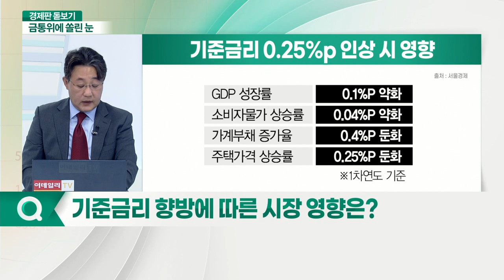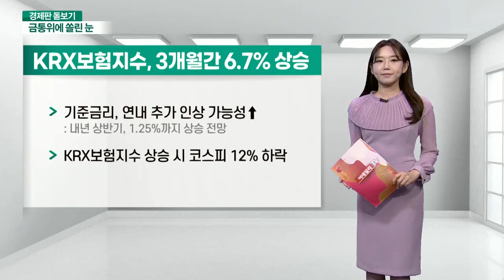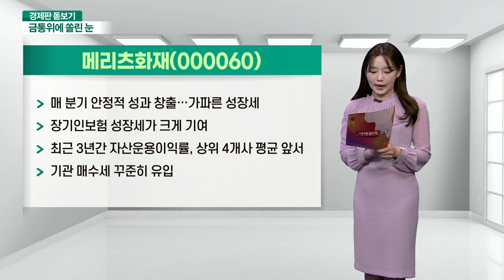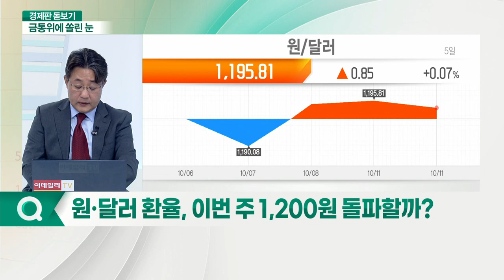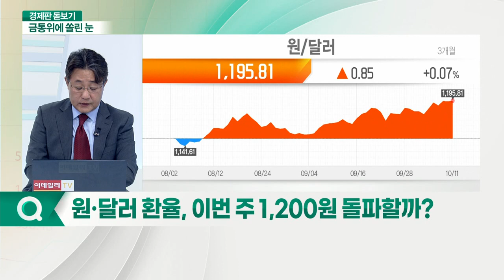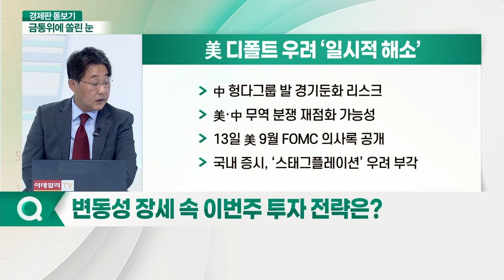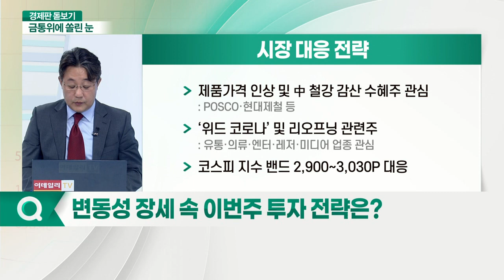한은, 오늘 금통위 개최... 기준금리, 두 달 만에 또 올릴까?_경제판 돋보기 (20211012)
Q. 오늘 금통위 개최… 기준금리 인상할까?
Q. 기준금리 향방에 따른 시장 영향은?
Q. ‘대출조이기’ 한 달 성적 공개… ‘빚투시대’ 끝날까?
Q. 美, 부채한도 한시적 인상… 디폴트 위기 걷히나?
Q. 韓 국채 금리, 美 흐름 따라갈까?
Q. 원·달러 환율, 이번 주 1,200원 돌파할까?
Q. 대외 변수 속 금융주 향방은?
Q. 변동성 장세 속 이번주 투자 전략은?